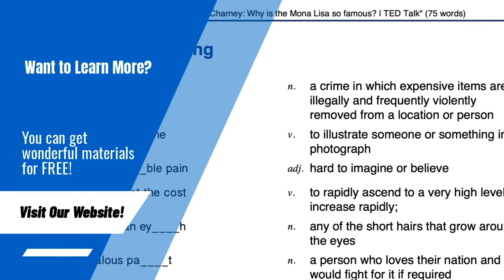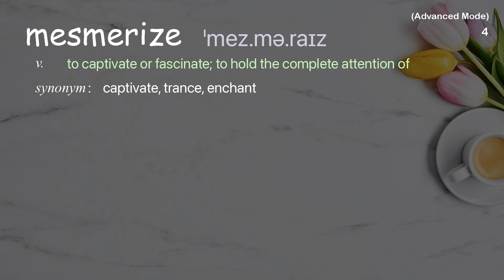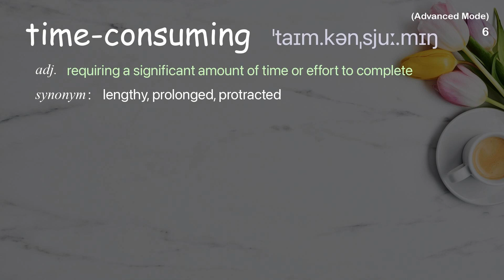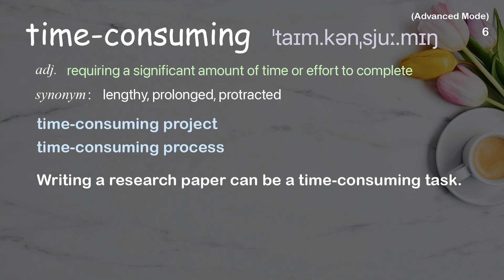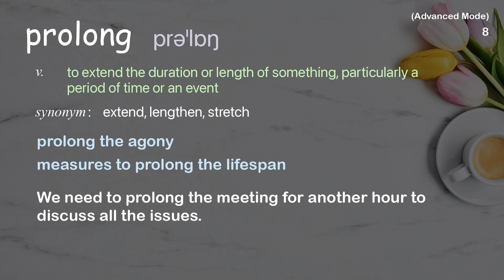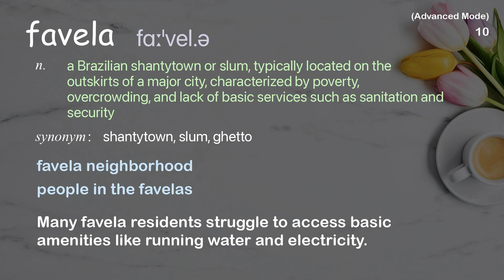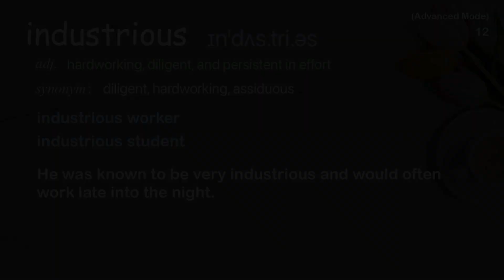12 Advanced Academic Words Ref from "Hans Rosling: The magic washing machine | TED Talk"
■PLEASE NOTE

■Reference Source
Hans Rosling: The magic washing machine | TED Talk